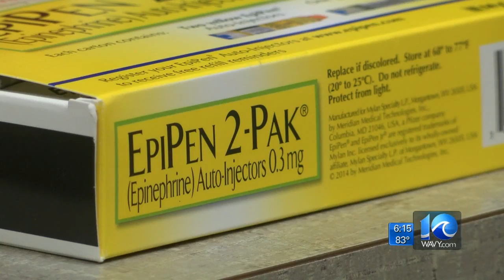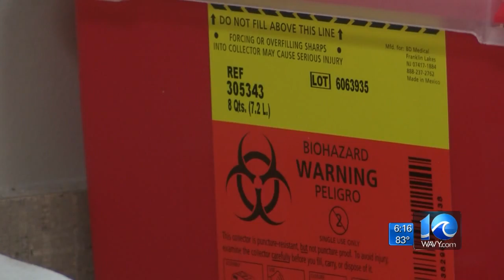Cost of EpiPen on the rise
The price of EpiPens has shot up almost as fast as the shot the drug itself gives.